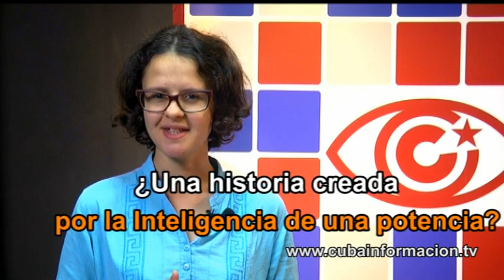Rusia: ¿bomba de humo en los `ataques acústicos´… de Cuba?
¿Hay una historia creada por los servicios de inteligencia de una gran potencia cuya mentira está a punto de ser descubierta por la opinión pública internacional? Pronto aparecerá en escena... la mano de Rusia. Espacio "Contratuit", en Cubainformación TV. Fuente